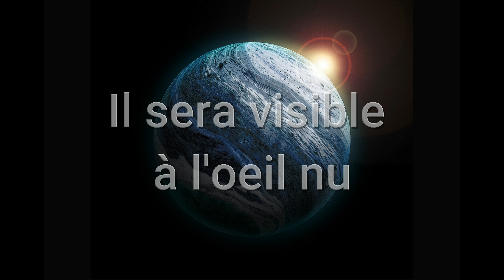30 mars Venus Uranus conjonction planetaire ce soir 👽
Conjonction Planetaire Venus Uranus le 30 mars à 21 h 09 GMT
Merci de votre support, aimez 👍 souscrivez 🔔à Cassiopée Méditation, des nouveautés vous attendent.

Merci de votre soutien à ma chaine, vous pouvez faire un don   💜 💙 🧡
Il m'aidera beaucoup à progresser vers de nouvelles créations
Je vous enverrai en remerciement le e-book "Cultivez votre jardin intérieur"

That will be a great help to make progress towards new creations
I will send you the e-book "Eat your stress gooby" as a thank you.